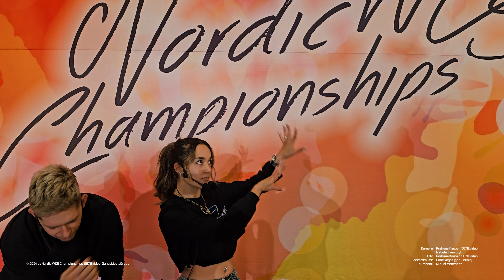Benji Schwimmer & Nicole Ramirez - ProIntro - Nordic WCS Championships 2024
Meta:
Leader: Benji Schwimmer
Follower: Nicole Ramirez (Clonch)
🌟 Event: Nordic WCS Championships 2024
📆 Date: Friday, April 26th 2024
🗺️ Location: Stockholm, Sweden
🏆 Competition/Show: ProIntro
🎤 MC:
📀 DJ: Kevin Town

✂️ Chapters:
00:00 Intro
00:14 dancing to Mystery of Love by Sufjan Stevens

🎟️ If you want to join the event next time, get your ticket